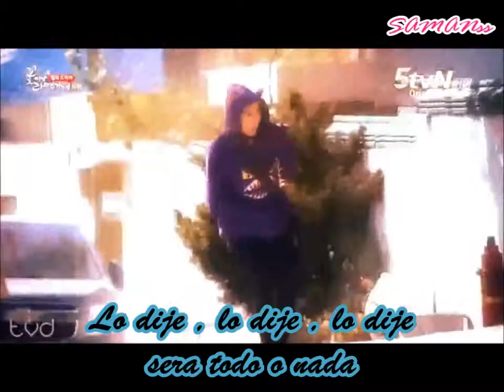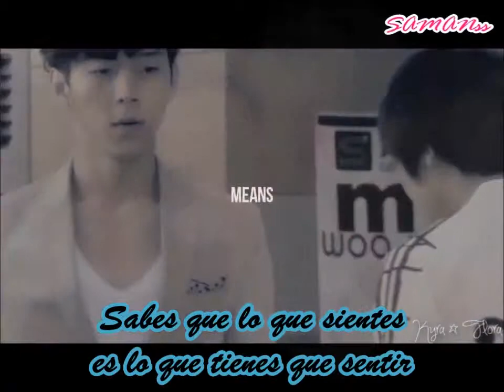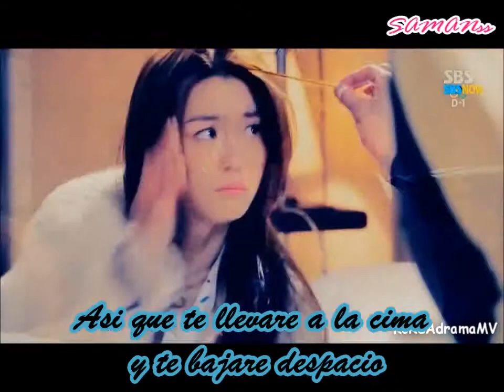Austin and Ally - Steal Your Heart ♥ MIX DORAMAS